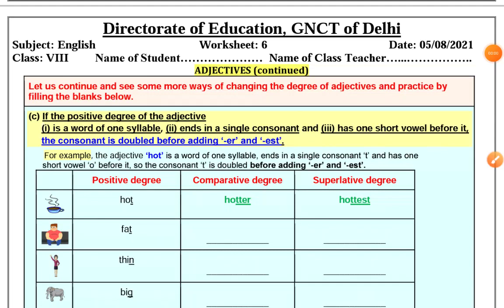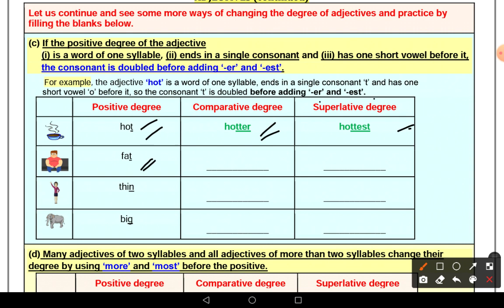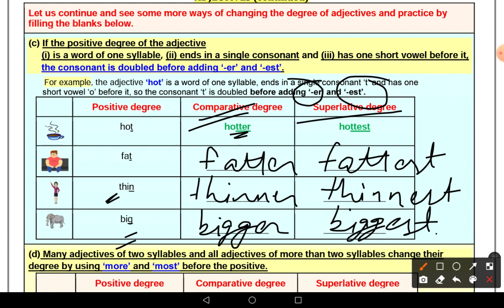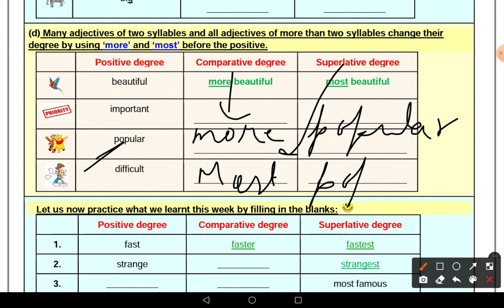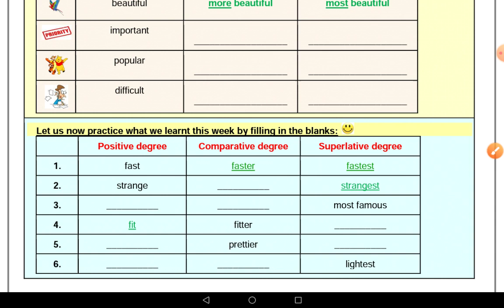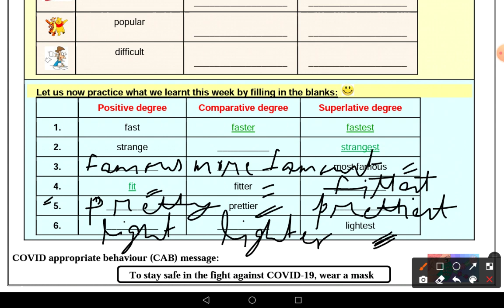Worksheet No. 6 ॥ Class 8 ॥ 5 Aug 2021 ॥ DOE WORKSHEETS ॥ English